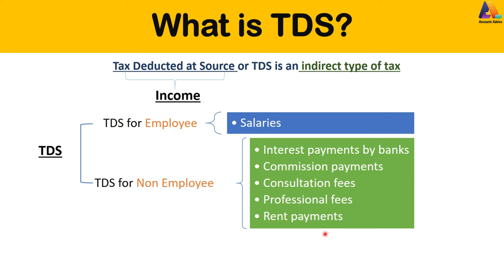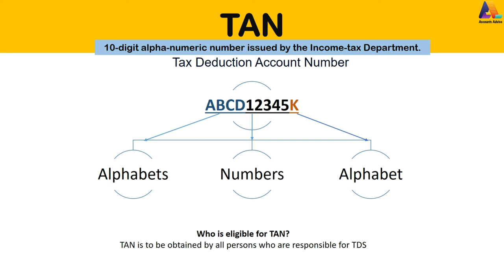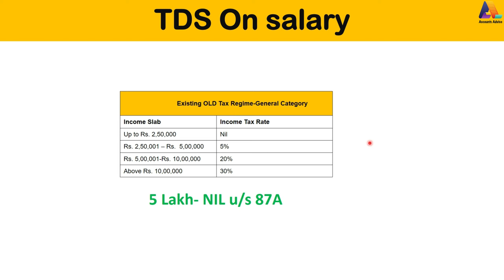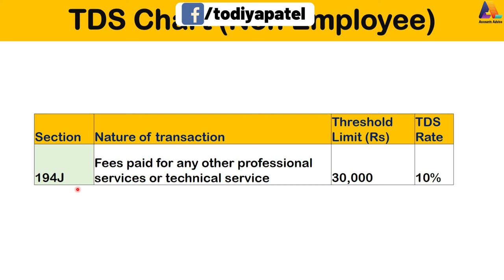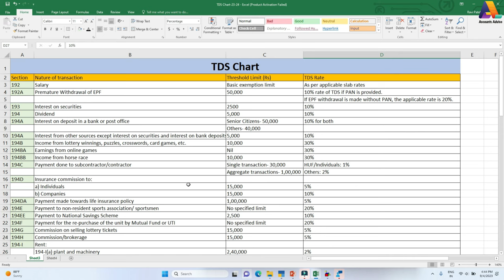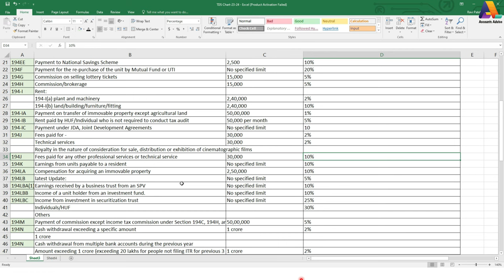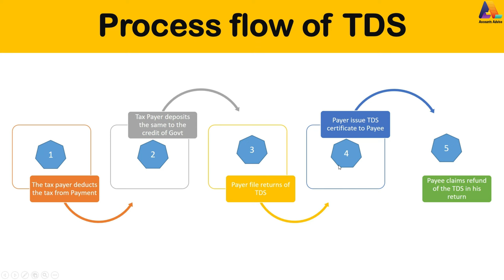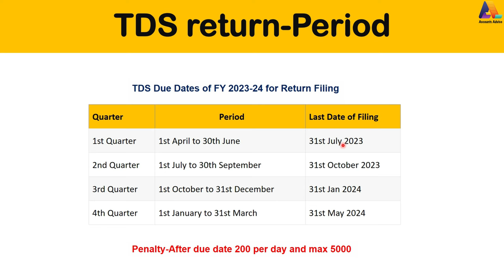#1 All about TDS | Tax deduction at source | TDS course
Query solved:-
What is TDS?
How does TDS work?
What are the different types of payments where TDS is applicable?
What is the TDS rate for different types of payments?
What is a TDS certificate?
What is the due date for depositing TDS to the government?
What is TDS refund and how can I claim it?
What are the consequences of not deducting or depositing TDS?
Are there exemptions or deductions available against TDS?
How can I correct errors in TDS certificates or returns?
What is the role of a TAN (Tax Deduction and Collection Account Number) in TDS?

Accounting Solutions 4U: Accounting Solutions 4U
Twitter:- Accounting Sulutions 4U (@todiyapatel) / Twitter